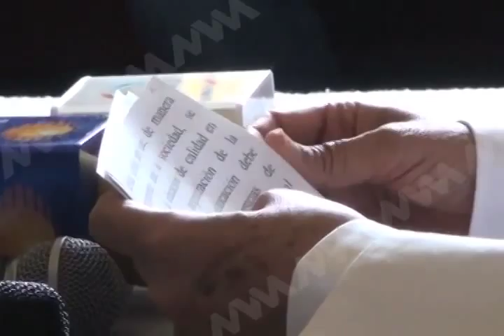PATY CONFERENCIA ARZOBISPO FT